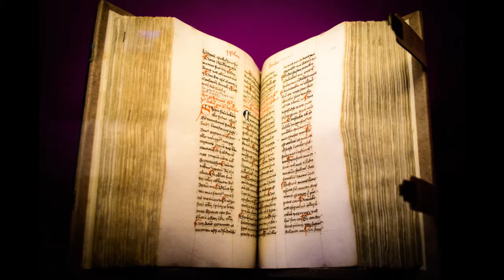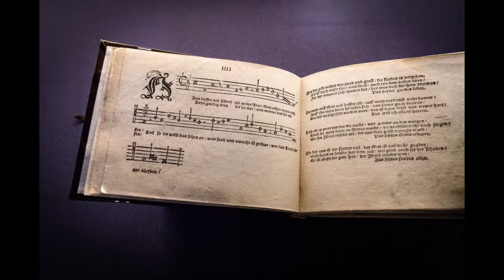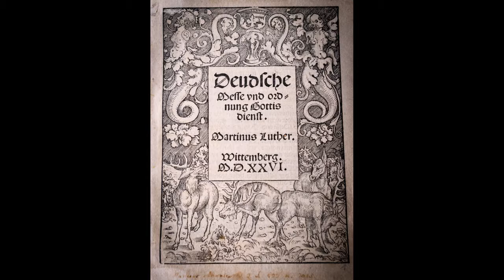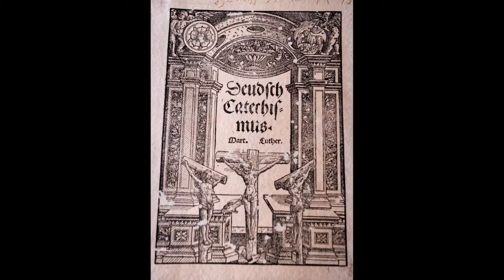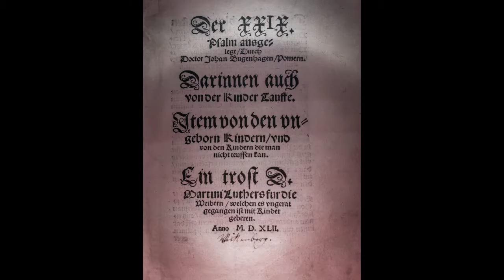Pastor Daryn's Germany Trip Part 1